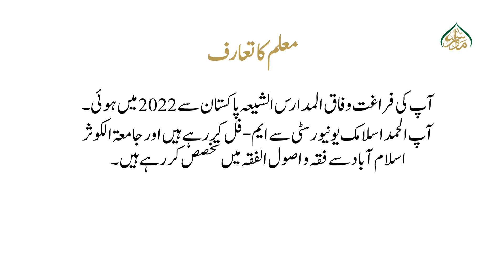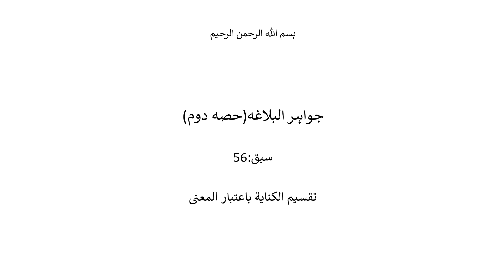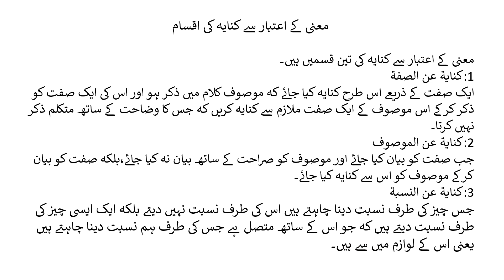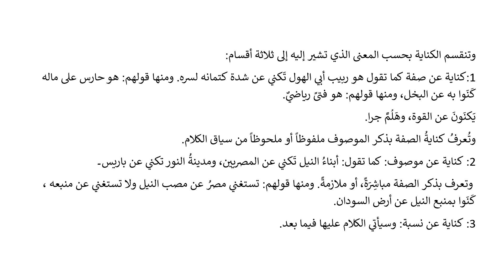جواہر البلاغہ حصہ دوم،سبق: 56تقسیم الکنایۃ باعتبار المعنی/jawahir ul balagha part 2 lesson: 56